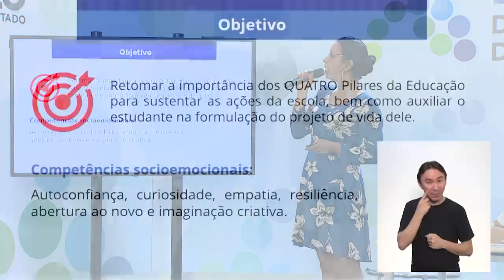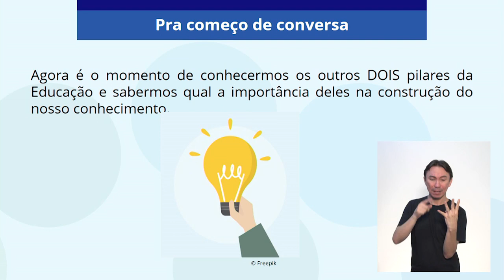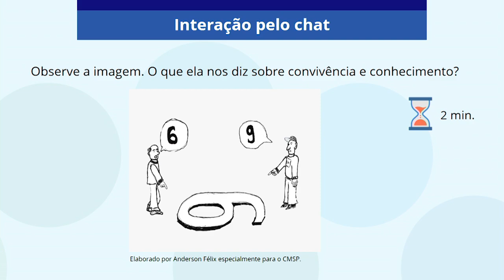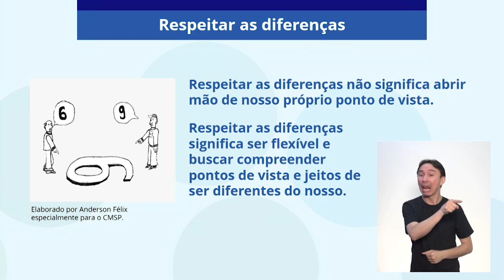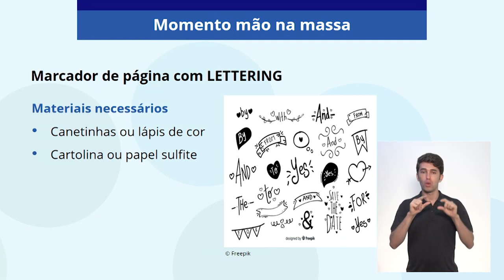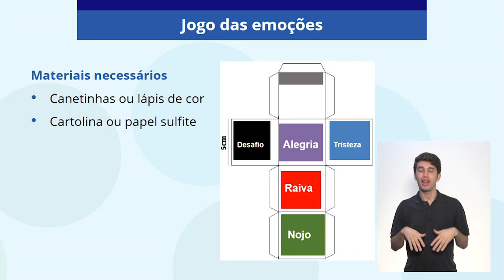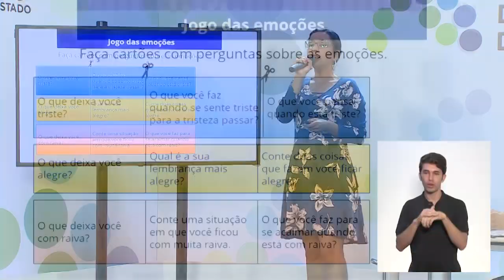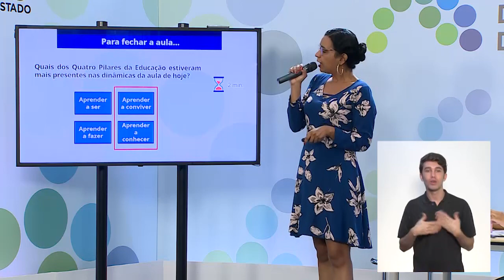17/02/21 - 8º ano EF - História - Mercantilismo: Parte II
Docente estúdio: Janaina Rodrigues Jardim
Moderador: Alexandre Yamazaki